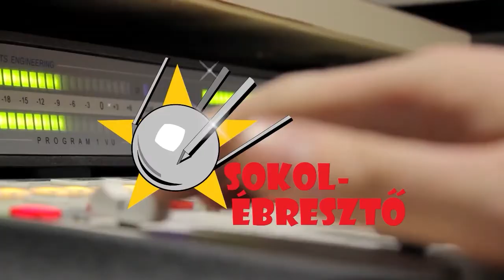"Furán érzem magam a média világában" | Szervét Tibor (2004) | Parallaxis Anno #2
Kezdetben évadokon át Szervét Tibor kölcsönözte hangját a felvétel idején hatalmas népszerűségnek örvendő Csillagkapu (SG1) sorozatban a  Richard Dean Anderson által megformált Jack O'Neill ezredesnek. A beszélgetés viszont nem csak az eseményhorizont körül forgott, hanem színházról, szinkronról, sportról is szólt. A jogász végzettségű Jászai Mari-díjas érdemes művészt a Valami Amerika és a Magyar Vándor sikeréről is kérdeztük: a 2004-ben készült beszélgetést Szervét Tiborral, most újra meghallgathatod a Parallaxis Anno szeptemberi epizódjában!